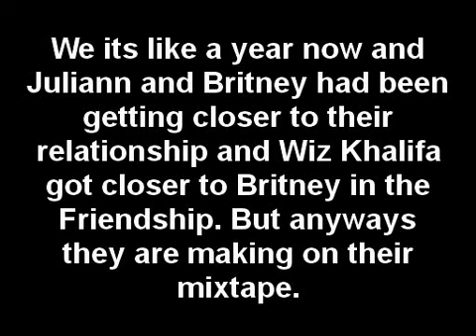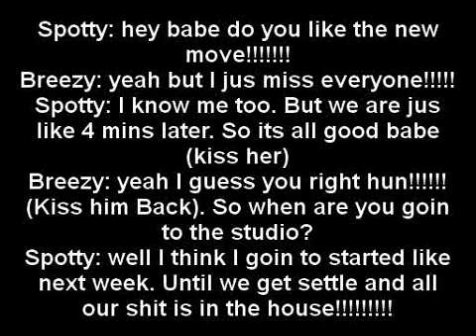Chapter 21 of Rangers Vs. Newboyz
hope yall like this chapter and sorry it so short again!